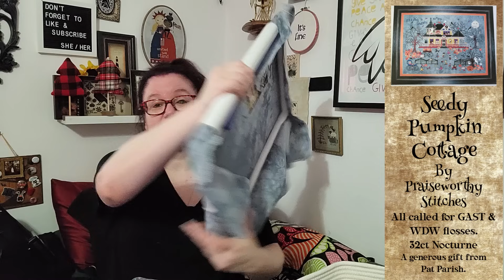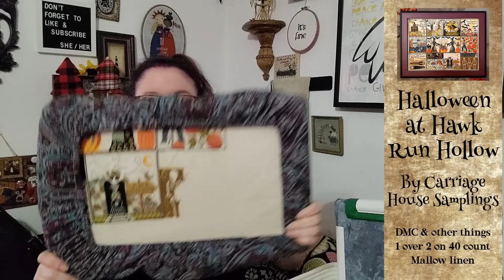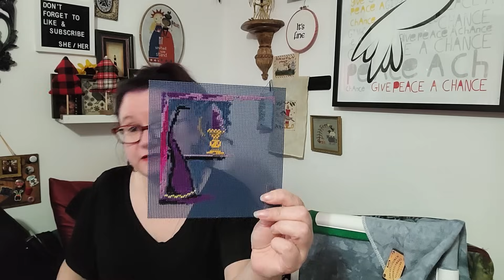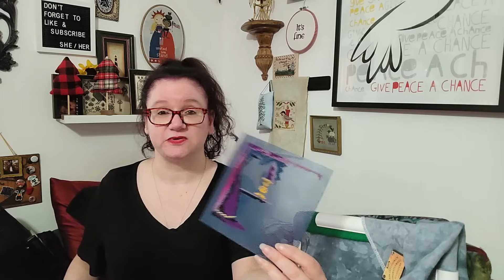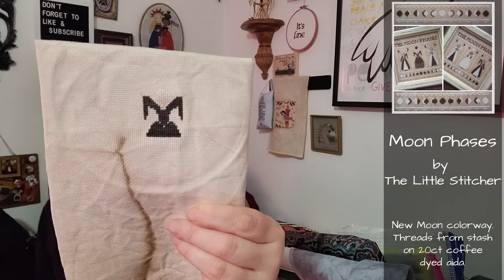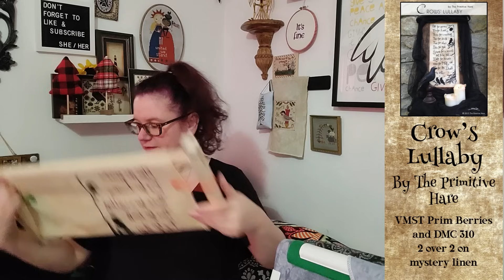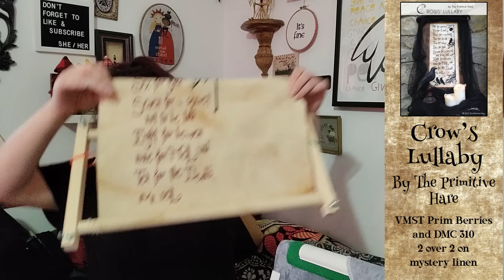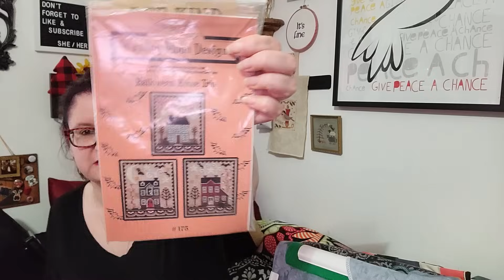FLOSSTUBE | OMG a WIP parade! | NYE/NYD starts | Projects not seen for over a year!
Intro 00:00
Seedy Pumpkin Cottage - 02:45
Halloween @ Hawk Run Hollow  - 05:40
Templar Prophesy - 07:39
Death By Cross Stitch - 09:40
Halloween Quaker - 11:25
Santa's Ride Tree - 12:47
2021 Prairie Schooler Santa - 17:06
Oh Christmas Tree - 21:05
Moon Hare - 23:46
Wicked Christmas - 25:32
Laughing Moon - 28:18
Bee Happy - 29:36
Autumn Stars - 31:16
Moon Phases - 33:04
Halloween Parade - 34:39
Crows Lullaby - 35:46
Non-Denominational Winter Holiday Conifers - 39:16
Halloween House Trio - 44:03
Needleworker - 46:02
Got the Morbs - 47:00
Pandemic - 49:02
Baroque - 53:03

Large Cotton Rope Basket